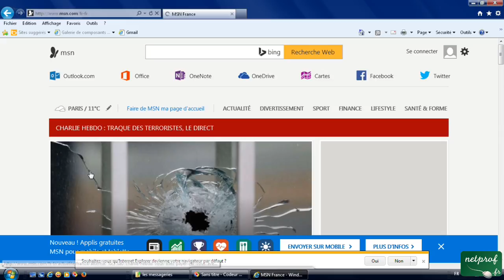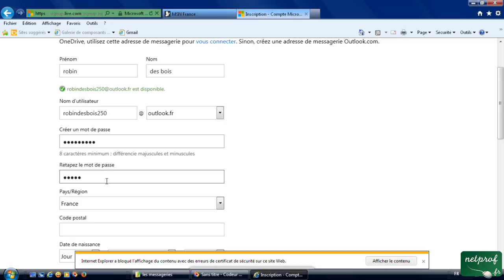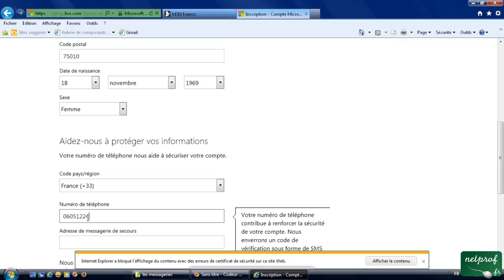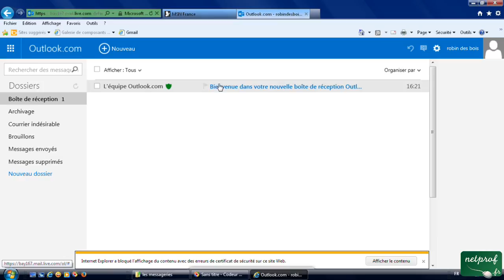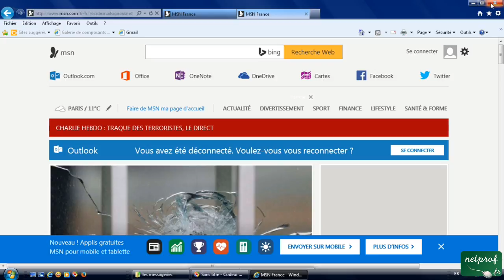4 - Créer un compte (boite mail) sur msn (outlook)